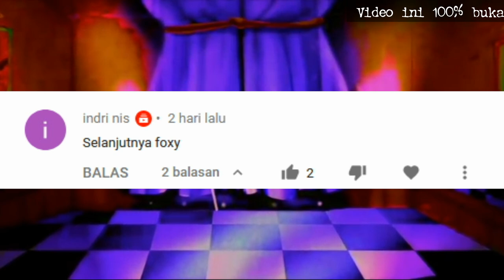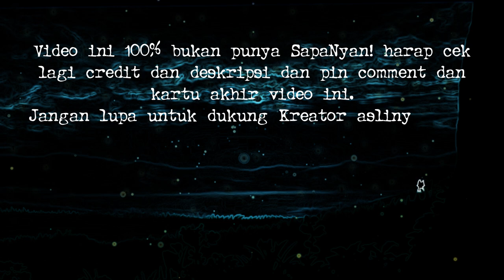Hanya Foxy - FNAF Bahasa Indonesia - ANIMASI BUKAN PUNYA SAYA (CEK DESKRIPSI, PIN, CREDIT)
NyanBaDumTss 11